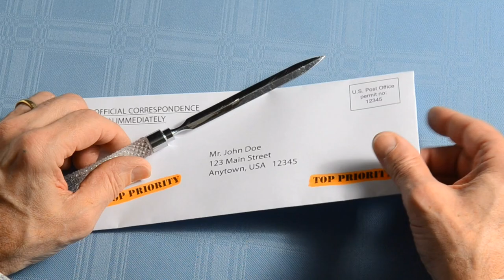Termination in Resignation period is it possible ? Company terminating in resignation time | Resign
Maine is video me btaya h ki agr kisi ka termination hota h resignation period me to is case me aap kya kr skte ho and is case me kya ho sakta h agr aap resign pr ho and company terminate kr de to |

Thanks.